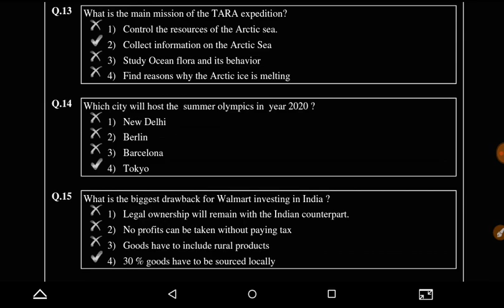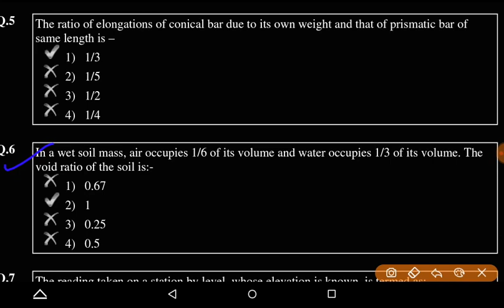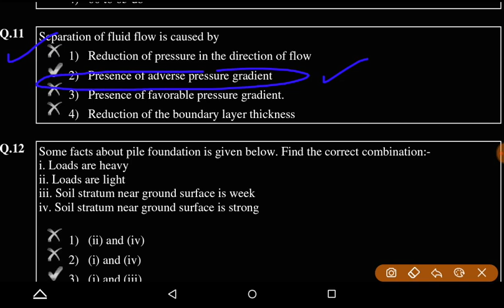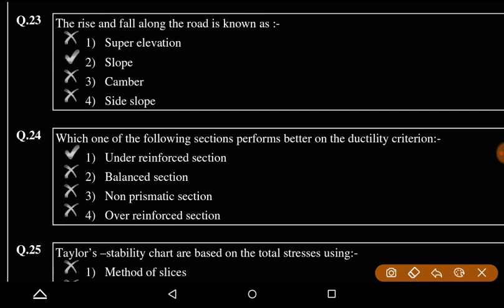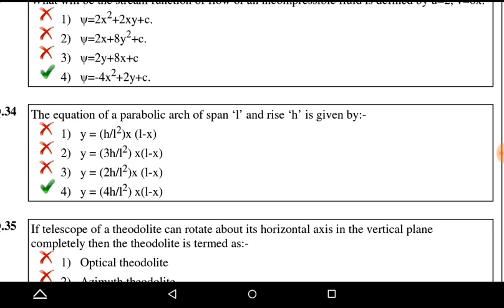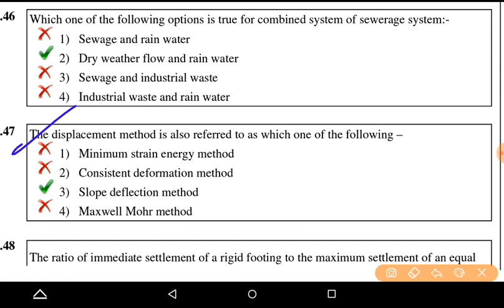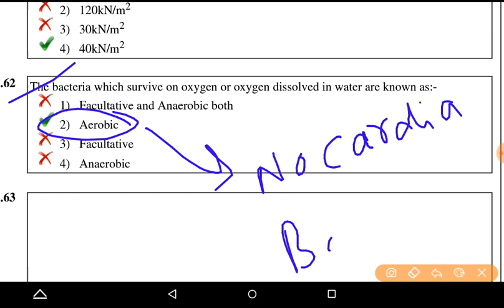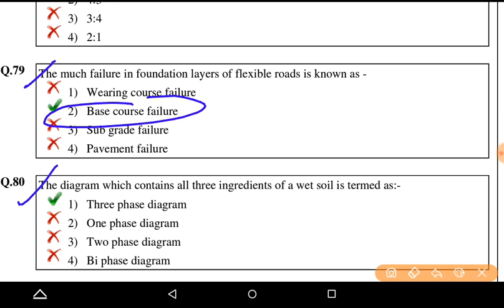UPPCL JE Previous Year Question Paper PDF in Hindi || Part - 1 || Civil Engineering Mcq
UPPCL last 10 Year Question Paper

UPPCL Previous Year Question Paper PDF in Hindi

UPPCL JE Civil Previous Year Paper PDF

UPPCL JE Previous Year Paper PDF

UPPCL JE Previous Year Question Paper PDF in Hindi

UPPCL JE Previous Year Paper 2022 PDF Download

UPPCL JE Electrical Previous Year Paper PDF

UPPCL JE Previous Year Paper all Exam Review

UPPCL JE Previous Year Paper book

UPPCL JE Electrical Previous Year Question Paper PDF in Hindi

UPPCL Previous Year Paper PDF

UPPCL JE Electrical Previous Year Paper Book

UPPCL Question Paper 2021 PDF

UPPCL Previous Year Paper Electrician

UPPCL JE Civil Sarkari Result

UPPCL JE Civil Question Paper

UPPCL JE Civil Vacancy 2022

UPPCL JE Civil Syllabus

UPPCL JE Civil Vacancy 2023

UPPCL JE Civil Syllabus Sarkari Result

UPPCL JE Civil Sarkari Result 2022

UPPCL JE Civil Paper 2022

UPPCL JE eligibility

UPPCL JE salary

UPPCL JE 2022 Sarkari Result

UPPCL JE selection process

Civil Engineering MCQ PDF

Diploma Civil Engineering MCQ PDF

Irrigation Civil Engineering MCQ

Civil Engineering MCQ Testbook

Sanfoundry Civil Engineering MCQ

TCS Civil Engineering MCQ

Basic Civil Engineering MCQ

EduRev Civil Engineering MCQ

Civil Engineering MCQ book

Civil Engineeri...

S.S Gupta, 2018

Civil Engineeri...

S.S. Bhavikatti, 201

Civil Engineeri...

J.K. Gupta, 2000

Civil Engineeri...

J.K. Gupta, 1984

Objective Civil Engi...

P. K. Mishra, 2009

Objective Civil Engi...

Civil Engineering 1000 Questions Answers PDF Download

Civil Engg MCQ online Test

Basic Civil Engineering questions and answers PDF

IndiaBIX Civil Engineering PDF download

IndiaBIX Civil Engineering

Fluid Mechanics MCQ with Answers pdf

Fluid Mechanics MCQ Mechanical Engineering PDF

Fluid mechanics MCQ NEET

Fluid Mechanics MCQ pdf

Fluid Mechanics MCQ Civil Engineering

Fluid Mechanics mcq examveda

Fluid mechanics MCQ Class 11

Fluid Mechanics MCQ book

Fluid Mechanics MCQ for SSC JE

Fluid Mechanics quiz Questions and answers

Fluid Mechanics GATE MCQ

Fluid Mechanics questions and solutions PDF